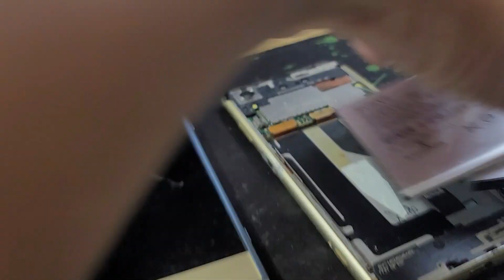Màn hình SONY XA1 Plus, Thay Màn Hình Điện Thoại SONY XA1 Plus Lấy Luôn Sẵn Màn Hình Bảo Hành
Đến với chúng tôi các lỗi của điện thoại smartphone cơ bản đều có thể sửa được như:
 - Sửa điện thoại Hỏng Chân Sạc
 - Sửa điện thoại hỏng mic nghe gọi
 - Sửa điện thoại hỏng main
 - Thay Xương vỏ máy điện thoại
 - Thay Nắp Lưng điện thoại
 - Thay cảm ứng điện thoại đối với những máy hỏng cảm ứng nhưng Màn LCD vẫn còn
 - Thay Main máy điện thoại
 - Thay Loa ngoài điện thoại
 - Thay Loa trong điện thoại Hỏng không sửa được
 - Thay IC Nguon điện thoại
 - Thay Phím bấm nguồn âm lượng điện thoại
 - Thay Pin điện thoại, thay vỏ điện thoại điện thoại
 - Sửa điện thoại điện thoại chết nguồn
 - Sửa camera điện thoại hỏng không chụp được hình ảnh
 - Sửa Điện Thoại điện thoại mất sóng
 - Sửa điện thoại không có wifi 3g
- ... và nhiều lỗi khác của dế yêu điện thoại của quý khách đều có phương án thay thế sửa chữa. Từ đó có hướng sửa NHANH HIỆU QUẢ CHI PHÍ HỢP LÝ.
Cám ơn quý khách đã xem và ủng hộ DidongCaocapVn !